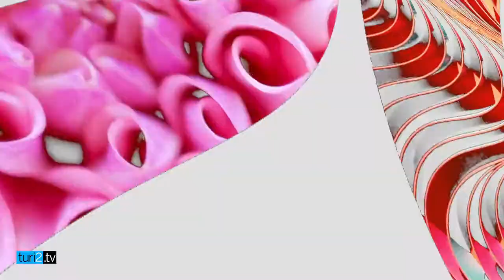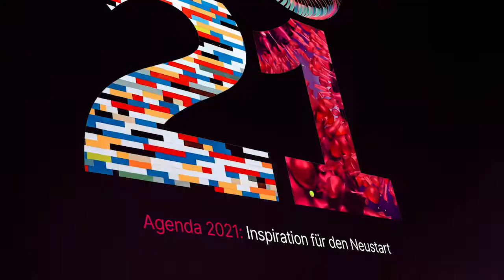Deepa Gautam-Nigge im Videofragebogen.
Eine, die Brücken schlägt: Bauingenieurin ist sie nicht geworden, aber Deepa Gautam-Nigge schafft heute trotzdem Verbindungen abseits von Architektur. Die SAP-Netzwerkerin hat von ihrem Vater gelernt, mutig ihren Weg zu gehen, aber bei Bedarf genauso mutig Entscheidungen zu revidieren. Dieser optimistische Zugang zum Leben zeigt sich auch in dem von Churchill entlehnten Spruch, mit dem Gautam-Nigge für sich werben würde: "Ich sehe Möglichkeiten, wo andere Probleme sehen."

Deepa Gautam-Nigge ist eine von vielen Protagonist*innen aus der “turi2 edition” #13 zur Agenda 2021.